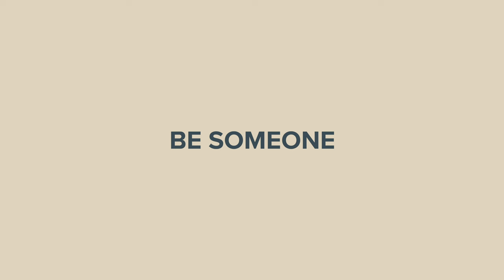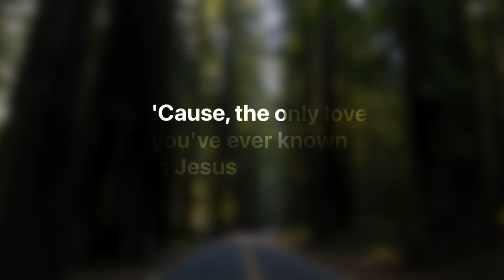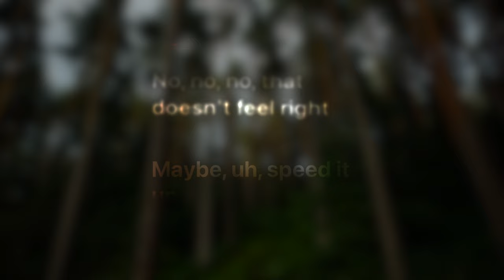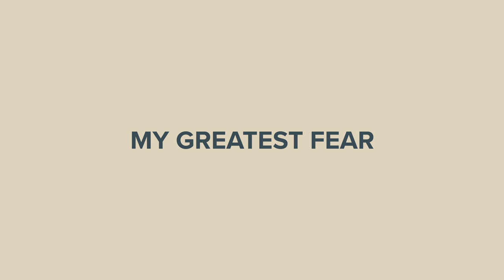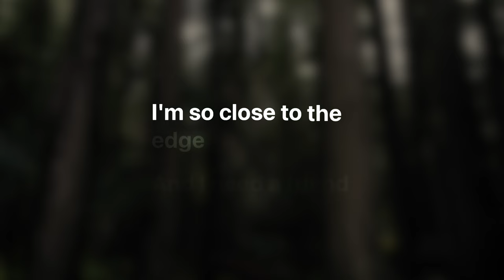We review Benson Boone's debut album Fireworks & Rollerblades after our reaction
A few weeks after reacting to @BensonBoone's debut album we discuss each song and reveal our favorites at the end. Let us know what you think about this album and which songs are standouts to you.